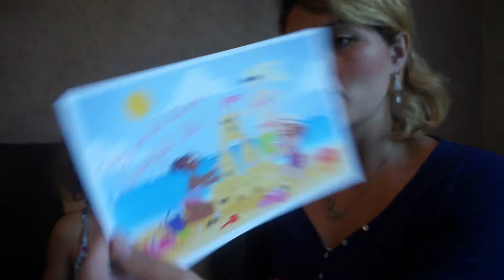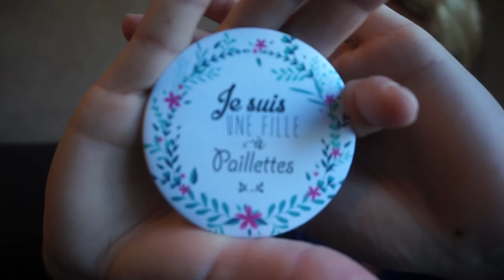[BAL] MA FILLE TESTE DES PRODUITS DE BEAUTE POUR ENFANTS (UNBOXING "BEAUTIFUL ELLES")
Dans cette vidéo BAL, je vous fais découvrir un colis destiné à ma fille : une box beauté pour enfants de chez Beautiful Elles.
Unboxing en direct pour découvrir en même temps que vous ce que nous réserve cette box. Dites-moi ce que vous en pensez dans vos commentaires.
D'autres vidéos sur notre voyage à Montréal vont suivre dans les jours qui viennent.